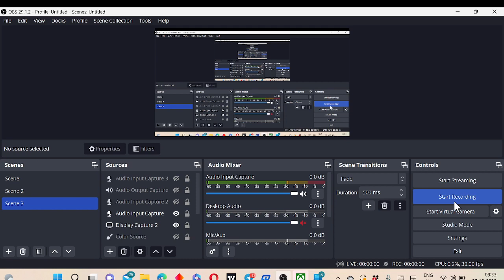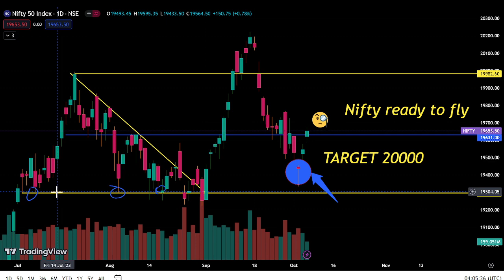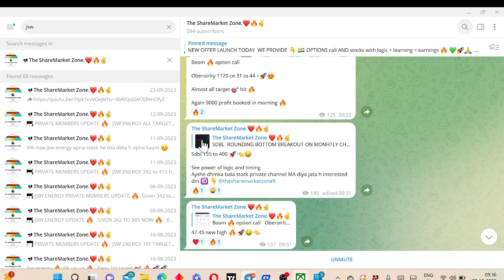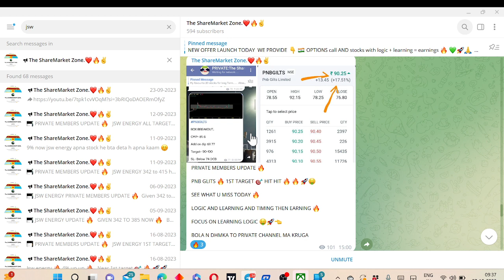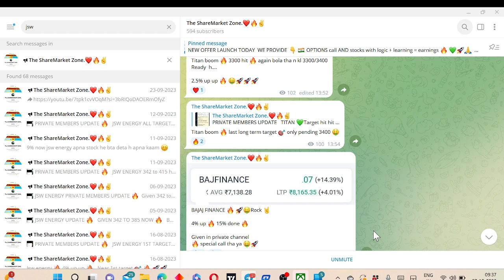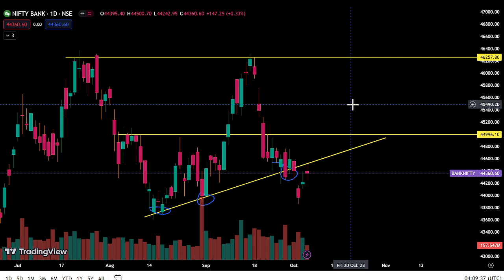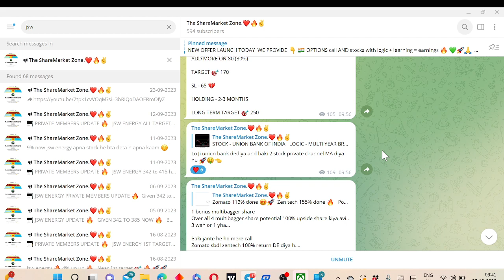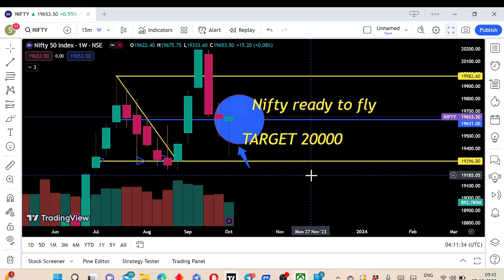Nifty prediction and Bank nifty analysis for monday 9 oct 2023 | Best opening strategy for tomorrow🤑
bank nifty analysis for 9 oct  monday
Nifty and banknifty special strategy for monday
nifty monday trade
nifty prediction for monday
nifty outlook for next weeek
nifty and banknifty trade for tomorrow
stocks to watch out for tomorrow
stocks to breakout form tomorrow
banknifty tomorrow trade
banknifty expiry 09 oct trade
banknifty expiry prediction
banknifty prediction
banknifty outlook for tomorrow
nifty outlook for tomorrow
nifty nifty
banknifty
nifty today
nifty tomorrow
nifty analysis
banknifty expiry prediction'
nifty and banknifty prediction
ghanshyam tech banknifty trade
banknifty today strategy
09 oct analysis
09 oct banknifty analysis
09 oct  nifty prediction
09 oct banknifty outlook
monday market outlook
monday market strategy
monay market move
monday share bajar news
sunday share market news
market weekly outlook
market news daily
nifty weekly outlook
nifty monthly outlook
nift 50 tomorrow analysis
nifty 50 analysis
nifty on 09 oct
nifty monday prediction 2023
share market learning vedio
share market monday
tomorrow prediction nifty
banknifty ,monthly outlook
nifty tomorrow
banknifty tomorrow
intraday stocks tomorrow
tomorrow market prediction
tomorrow nifty predictistock market latest news today
nifty
banknifty sensex
stock analysis
share bajar
nifty
banknifty
stock market latest news today
share bajar
share bajar